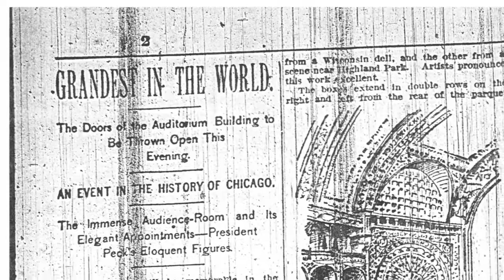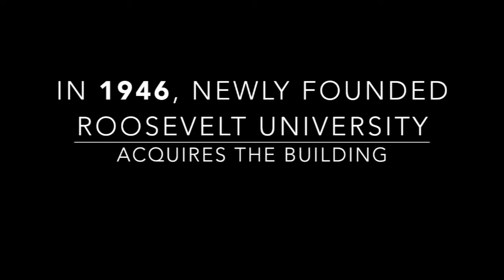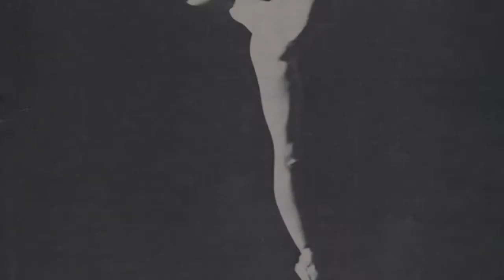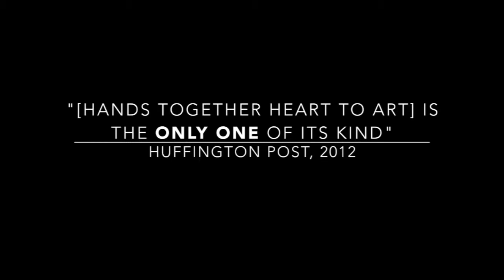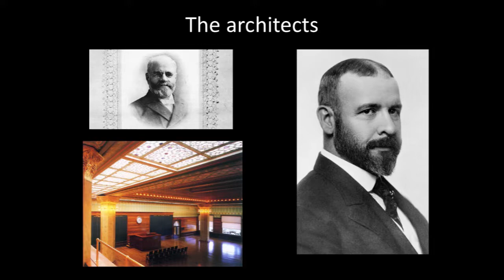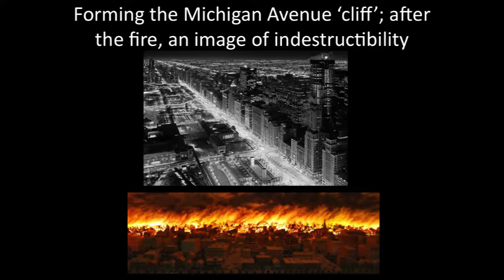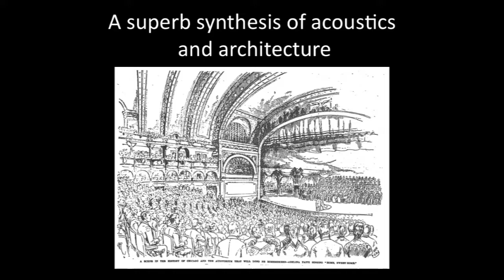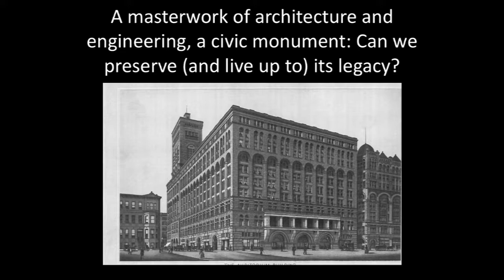125th Anniversary of Chicago's Architectural Masterpiece: The Auditorium Building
125th Anniversary of Chicago's Architectural Masterpiece: The Auditorium Building (Blair Kamin, Rick Kogan, and Brett Batterson)